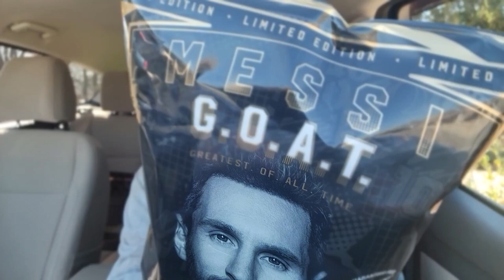Lay's® Leo Messi G.O.A.T Cheddar Jalapeno Chips Review! 🐐🧀🌶️🥔 | Online Exclusive | theendorsement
Today I review the Limited Edition Leo Messi G.O.A.T Chips from Lay's®! ($4.09)

Lionel Messi is considered by many to be soccer's GOAT. So when it came time for Lay's to launch their limited edition Greatest-Of-All-Time Cheese Flavor Series, Messi was the perfect pick.

The Argentine professional footballer and 7-time Ballon d'Or winner — who plays as a forward for Ligue 1 club Paris Saint-Germain and captains the Argentina national team — teamed up with the potato chip brand in a new campaign for collection, which launched this week.

As part of the Lay's UEFA Champions League partnership and to kick off kick its annual global soccer campaign, Lay's G.O.A.T. Cheese Flavor Series (not to be confused with goat cheese-flavored chips) is available in select markets around the world and includes range of fan-favorite flavors.

In the U.S., that flavor is Cheddar Jalapeño, while in Messi's home country of Argentina, Queso & Pimienta and Caramelized Onion are included. The chips come in special black and gold packaging, with Messi's photo and name prominent in the design.

The pack was previously teased last year following Messi's Ballon d'Or win, but overwhelming fan demand made the concept into a reality.

Those interested in the U.S. can purchase the product, while supplies last, at snacks.com.

But do I ENDORSE it?  Please watch and find out.

0:00 - INTRO - Lay's® Leo Messi G.O.A.T Cheddar Jalapeno Chips Review!
4:05 - FIRST  BITE